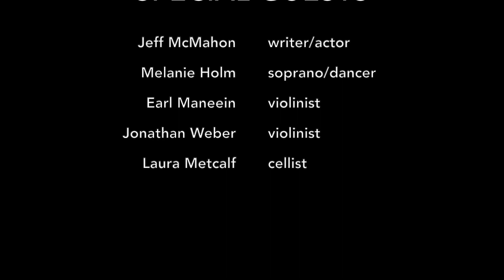09 - Melanie Holm (guest) - DBR Lab at National Sawdust, April 2, 2023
Daniel Bernard Roumain presents: DBR Lab
Original works by emerging artists from Arizona State University
National Sawdust, Brooklyn

DBR Lab is a class, collective, and project-based learning experience where individual ideas and group collaborations form a singular space where artists and audiences can engage. In our Lab, we are all contributors (we don’t use the word “student”), contributing to a classroom and world of new ideas, promise, and possibility.

Special Guests: Jeff McMahon, Melanie Holm, Earl Maneein and Jonathan Weber

Addison Hill – Unravel
An original short musical that explores the process of unraveling pain, so that one can nurture it into strength.

Julio-Cesar Sauceda – Fear
In this one-person performance, Julio-Cesar examines how fear exists in his own body and how has been taught to face his own fears.

Interjection 1:
Earl Maneein, violinist
Jeff McMahon, writer/actor
Laura Metcalf, cellist

Alecea Housworth – Life Itself
Life is ever-changing and the trajectory of your life can switch in a split second.

Colin Cossi – Across the Sand and Sea
A sonic love letter to my partner as we miss each other across the sand and sea.

Interjection 2:
Jonathan Weber, violinist
Melanie Holm, soprano/dancer

Kara Piatt – Trust
In this enlightening presentation, audience members will gain an intimate, exclusive look into the unshared world of orchestral conductors.

Dean Saifullin – Code-Switching
We all play code-switching to fit in different socio-cultural or political settings. Then where is our true essence?

Post-Performance Discussion

DBR Lab was founded by Daniel Bernard Roumain, is managed by Malena Grosz, and is documented by Keegan Carlson. The Lab operates in close collaboration with DBR Music Productions, SOZO Artists, ASU GAMMAGE and is in residence at the School of Music, Dance and Theatre in the Herberger Institute for Design and the Arts at Arizona State University.